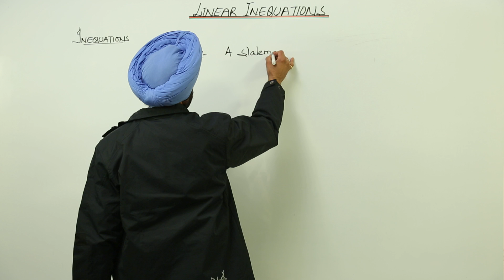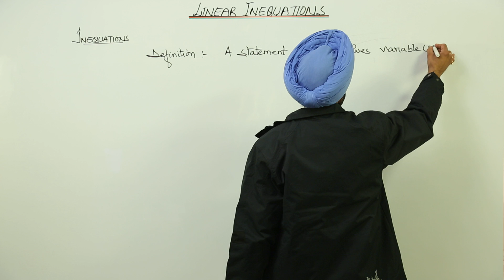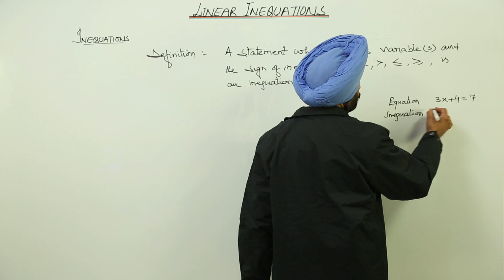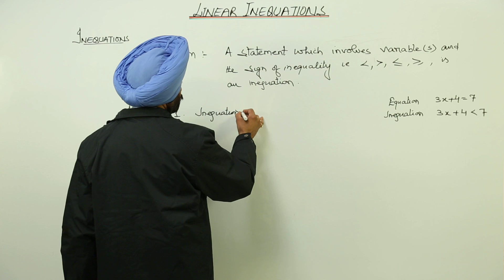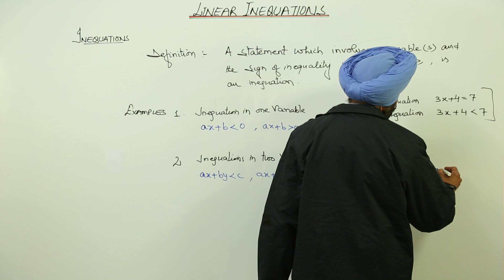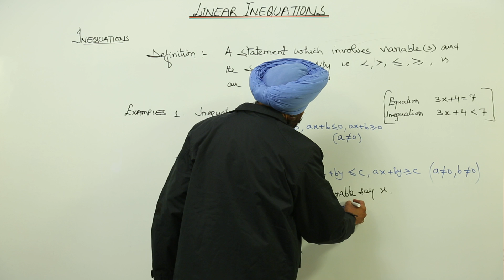CBSE CLASS 11 MATH - LINEAR EQUATIONS - L2- Introduction Inequations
TeachingBharat.com presents its full range of professionally developed CBSE Class 11th Maths Lectures

Class 11th I Maths I CBSE I Chapter I Introduction  Inequations
For one to one tuitions visit teachingbharat.com, best teachers available across India.